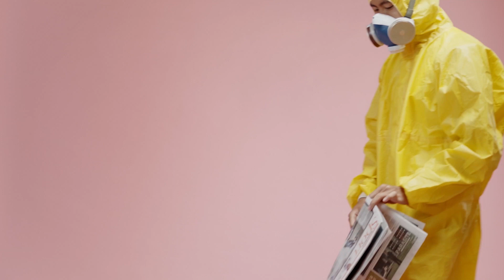USF students learn sign language to stay connected | Story of the Week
There's nothing quite like having close friendships. Nicole Fernandez, Natlie Badalov, and Grace Avila  are all juniors at USF and are all great friends along with the rest of the USF campus ministry.  Nicole and Grace have been best friends since they were roommates in the dorms freshman year.

Grace is diagnosed with neurofibromatosis, which has led her to have many surgeries and treatments. As a result, she has become hard of hearing, and started taking American Sign Language (or ASL) classes at USF. Nicole decided to take ASL classes as well, along with many of their other friends, so that they could continue to communicate with and include Grace.

Since we’ve been sheltered in place Zoom calls, games, and activities have been a great time for others to connect, but Grace has found it difficult to be involved in activities that require a lot of speech. Rather than let her friend feel excluded and discouraged, Nicole saw this as an opportunity to teach others ASL over zoom together with Grace.

These friends have shown that inclusion is not about the events you attend or activities you plan, but the friendships you build.

If you have a story to share, let us know by sending to so we can continue to shine a light on the good things people are doing..